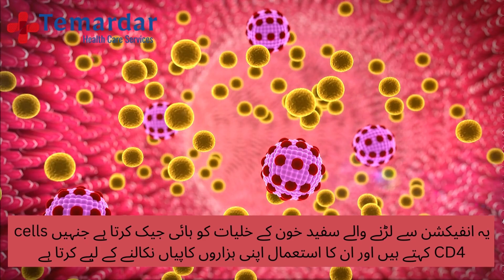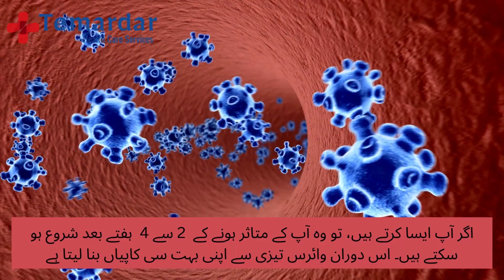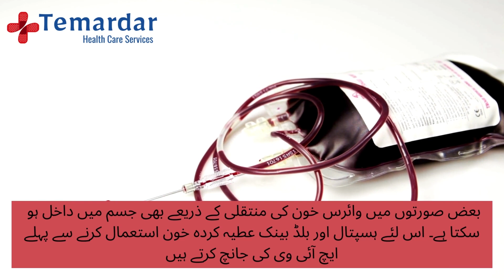HIV & Aids | HIV kaise phelta hai | HIV symptoms, causes | urdu/Hindi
Causes, symptoms, stages, and Spread of HIV

Temardar is home healthcare and hospice in Pakistan striving to deliver better and convenient healthcare at home. Our services include home healthcare for post-surgery patients, online consultation with doctors, appointments with the best specialist in town and much more.

We can collaborate in video content and/or spread awareness about your contribution and place in the medical world.